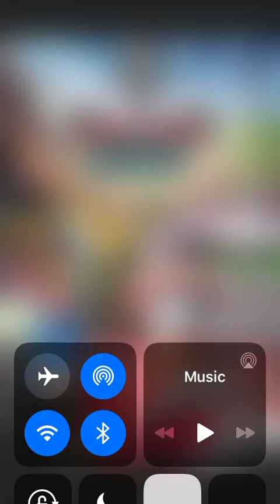Review episode 💯 on paw patrol reddy race rescue